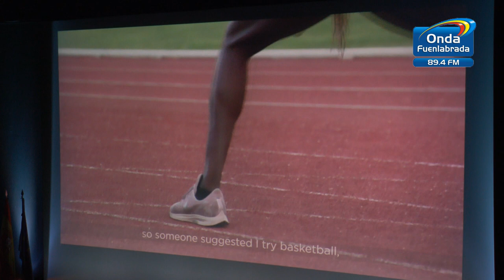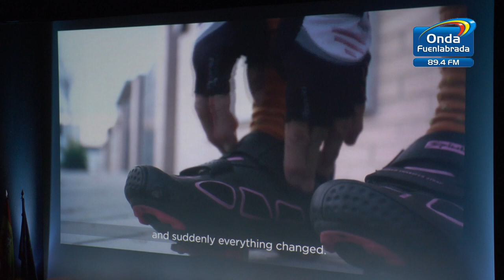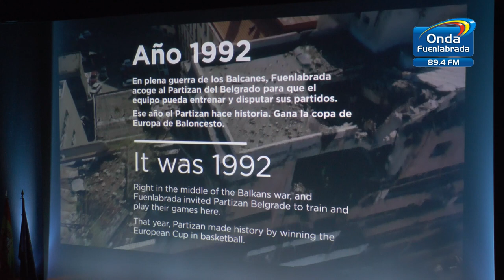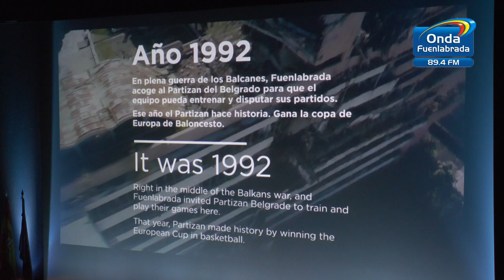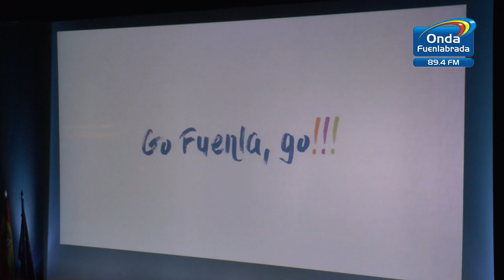Presentación Ciudad Europea del Deporte a los evaluadores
Acto de presentación de la Candidatura de Fuenlabrada como Ciudad Europea del Deporte 2019 a los evaluadores europeos.